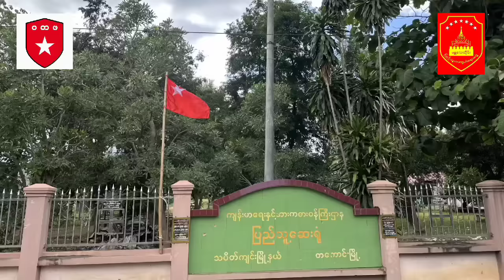တကောင်းမြို့သိမ်းတိုက်ပွဲအပြီးအခြေအနေ တော်လှန်ရေးတပ်ဖွဲ့ ထုတ်ပြန်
တကောင်းမြို့သိမ်းတိုက်ပွဲပြီးအခြေအနေ တော်လှန်ရေးတပ်ဖွဲ့ ထုတ်ပြန်
မန္တလေးတိုင်း၊ သပိတ်ကျင်းမြို့နယ်၊ တကောင်းမြို့ရှိ စစ်ကောင်စီတပ်ဖွဲ့များကို အပြီးသတ်တိုက်ခိုက်ပြီးနောက် တော်လှန်ရေးတပ်ဖွဲ့များက ယမန်နေ့(ဩဂုတ် ၁၂)တွင် မြို့ကို အလုံးစုံသိမ်းပိုက်လိုက်သည်။

စစ်ကိုင်းတိုင်းအစပ်ရှိ ဧရာဝတီမြစ်အရှေ့ဘက်မှ ရှေးဟောင်းယဉ်ကျေးမှုမြို့တစ်ခုဖြစ်သော တကောင်းမြို့သိမ်းတိုက်ပွဲအတွင်း စစ်ကောင်စီတပ်ဖွဲ့ဝင်အများအပြား သေဆုံးခဲ့ပြီး၊ တော်လှန်ရေးတပ်ဖွဲ့များက ယမန်နေ့ညနေပိုင်းတွင် မြို့ကို အပြီးသတ်သိမ်းပိုက်နိုင်ခဲ့သည်။

တကောင်းမြို့သိမ်းတိုက်ပွဲတွင် အမှတ်(၁) စစ်ဒေသ ပြည်သူ့ကာကွယ်ရေးတပ်ဖွဲ့ဝင်များ၊ သပိတ်ကျင်းမြို့နယ်၊ ပြည်သူ့ကာကွယ်ရေး(ပကဖ)အဖွဲ့ဝင်များနှင့် တကောင်းတိုက်နယ်(ပကဖ) တို့ ပူးပေါင်းတိုက်ခိုက်ခဲ့ခြင်း ဖြစ်သည်။

ရုပ်သံ - သပိတ်ကျင်းမြို့နယ်(ပကဖ)